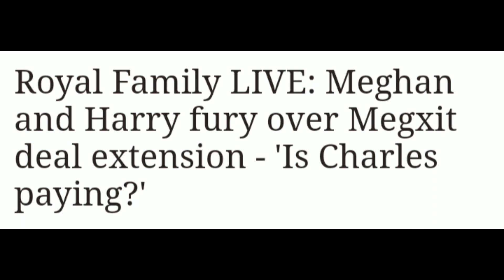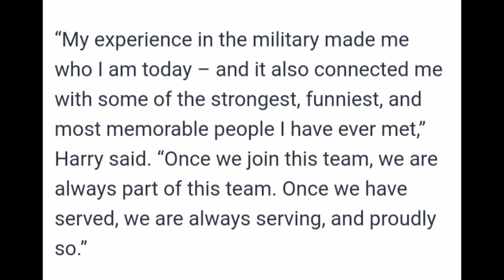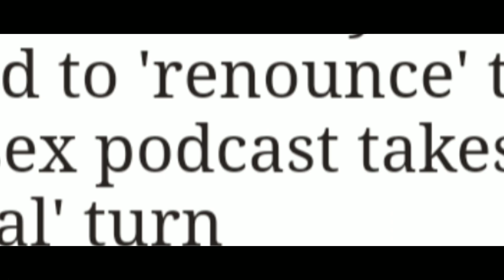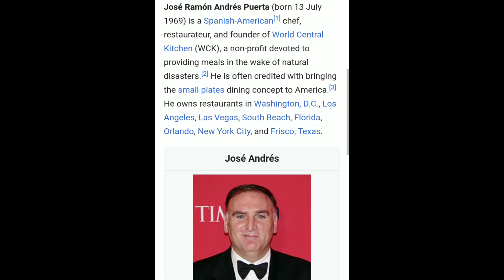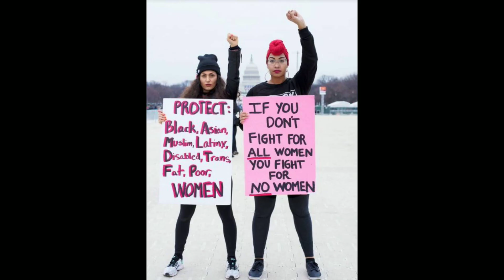Archie Gets Pulled Out for Podcast- RATING$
*allegations opinions leaks rumors gossip facts research theories speculation*

Palace is pondering over this podcast. They say POLITICS is a NO NO!
Life is so easy for folks living in lala land, it's easy to call 2021 the best year yet- but what about those that lost everything, living in the streets with their families! what are they supposed to do for their 2021 to turn out the best year yet!

*ENTERTAINERS SHOULD NOT BE MAKING MORE THAN OUR FRONTLINE WORKERS*
*THINGS NEED TO CHANGE! FOR SURE*

Thank yall bunches for watching!
Please stay safe and be blessed! xo Ash